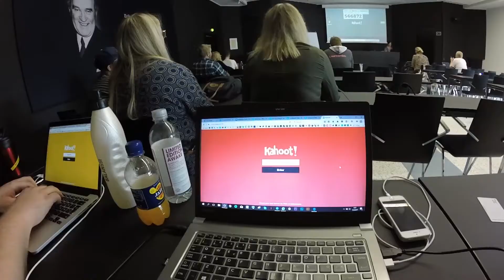SAMOKin Kesäseminaari 2017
Kävimme Vernan kanssa edustamassa Tamkoa SAMOKin Kesäseminaarissa!